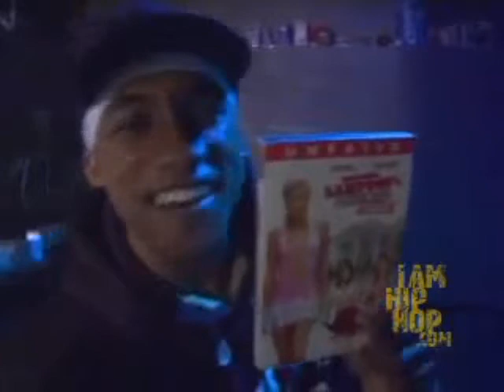Hopsin Song in Paris Hilton movie